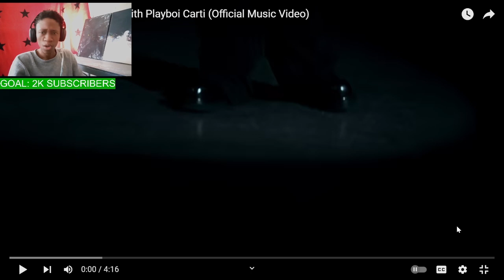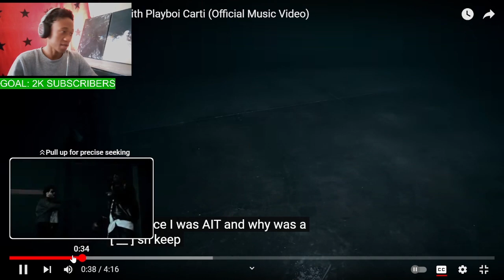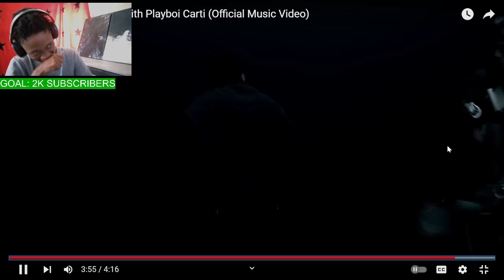The Weeknd – Timeless with Playboi Carti (Official Music Video) MASTERLIM REACTS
The Weeknd – Timeless with Playboi Carti (Official Music Video)